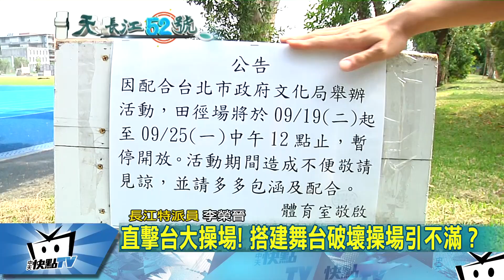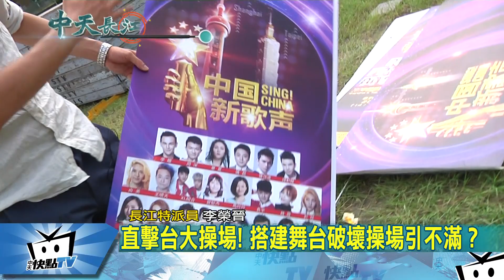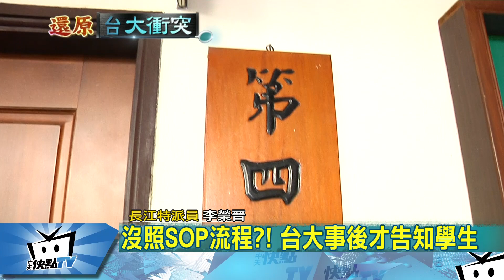20170925中天新聞 直擊台大操場！ 搭建舞台破壞操場引不滿？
中國新歌聲音樂節在台大舉辦，結果引發學生抗議甚至演變成流血衝突，活動最終緊急喊卡，但衝突一開始是怎麼發生的呢？學生說是校方沒有遵守場地租借規定，甚至主辦單位在搭建舞台的時候，還將剛花3700萬整修過的田徑場給破壞，跑道出現凹痕草皮被磨損，因此才引發學生不滿，今天長江特派員帶您重回現場找真相。